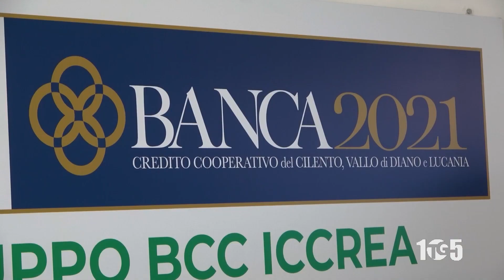BCE OK INTEGRAZIONE BANCA2021 BCC BUCCINO 24GIU